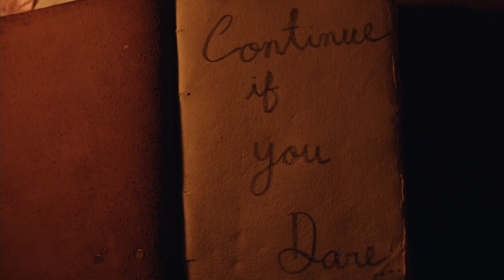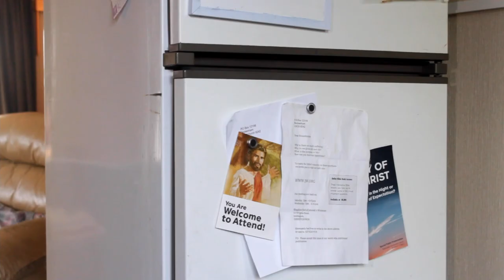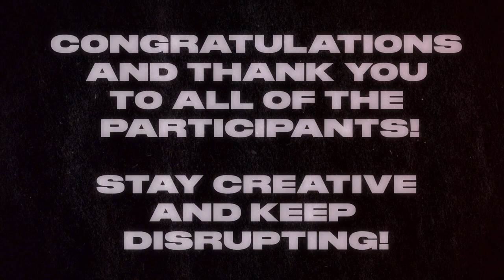AGBO’s No Sleep ‘til Film Fest 2021 Rewind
AGBO’s first ever filmmaking competition No Sleep ‘til Film Fest had over 700 submissions from over 60 countries and the shorts were some of the most innovative endeavors we have seen come together in a 48-hour time frame.  Congrats to not only the winners which AGBO announced last week, but every single participant that took the time to create something unique and disruptive. We cannot wait ‘til next time.

ABOUT NO SLEEP ‘TIL FILM FEST
AGBO’s “No Sleep ‘til Film Fest” is a 48 hour short filmmaking competition, which invites emerging creators to make a bite-sized film, three minutes or less, based off of the provided creative prompt. The judges for the festival included AGBO Co-Founders and Chairmen Anthony and Joe Russo, Vice Chairman Mike Larocca, Co-Presidents of Story Christopher Markus and Stephen McFeely, and President of Creative Angela Russo-Otstot. The top three winners will receive script writing software from Final Draft and will join the AGBO Storytellers Collective, an alumni network of participants from other AGBO fellowship programs. Additionally, the first-place winner will receive camera equipment from RED and a storyboard sketch of their film from storyboard artist Anthony Leonardi. The second-place winner will receive an electric bike from Story Bikes.

ABOUT AGBO:
Founded by award-winning, record-breaking directors Anthony and Joe Russo, AGBO is an artist-led entertainment company focused on creating content borne of innovative story universes across film, television, and digital platforms. The company is headquartered in downtown Los Angeles, CA.